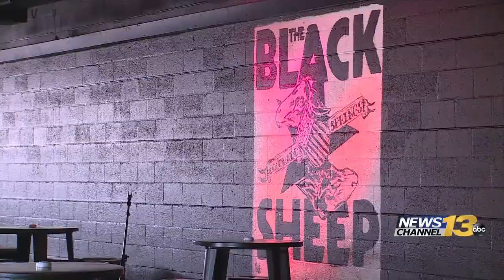colorado springs Philharmonic plays outdoors concert